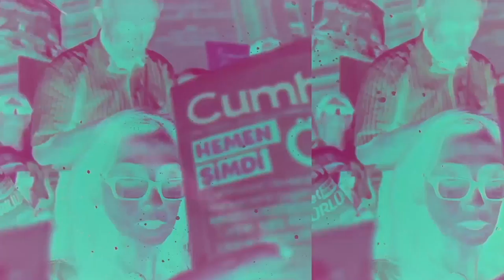Bezdirmeyen bir taksi mümkün mü; İstanbul'da yeni taksi örgütlenmesinin başkanı anlatıyor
Kısa süre önce kurulan Yeni Nesil Taksiciler Kooperatifi'nin Başkanı Kıyasettin Telli, Hakan Aksay'ın Gün Olur video söyleşi programına katıldı.

Söyleşi, taksiler ve taksicilerle ilgili yaşanan sorunlarla başladı. Bazı olayların adli vaka olduğunu dile getiren Telli, geçen yılın 11 ayında İstanbul'da taksicilerle ilgili resmî olarak 56 bin şikâyetin kaydedildiğini bildirdi. Bunun seyahat sayısına oranla yüzde yarımın altında olduğunu açıklarken, İstanbul'daki toplam 17 bin 395 taksinin (ortalama 40 müşteri üzerinden) günde 714 bin kez, yılda ise 236 milyon kez taksimetreye dokunduğunu aktardı.

Temsil ettiği sektör açısından dijital teknolojinin bir nimet olduğunu ifade eden Telli, hizmete ulaşabilme, zaman kaybı, yakıt tasarrufu ve en önemlisi dijital puanlama sonuçlarına göre ödüllendirme ve cezalandırma sistemi ile hizmet kalitesinin ve müşteri memnuniyetinin arttırılabileceğini anlattı.

Aplikasyonlarla gidilecek yeri belirlemeden ödemeye kadar her aşamada teknolojik çözümlerden yararlanılmasının hedeflendiğinin altını çizen Yeni Nesil Taksiciler Kooperatifi Başkanı, teknoloji sayesinde taksici ve müşterinin birbiriyle ilgili ayrıntılı bilgi sahibi olmasının sağlanacağını kaydetti ve kendileri açısından öncelikli hedef kitlesinin “teknolojiyle çok uyumlu olan 18-40 yaş grubu olduğunu” vurguladı.

Meslek odalarının bir denetim yetkisi olmadığını belirten Telli, sorunların çözümü yolunda bir meslek yasası tasarısı hazırladıklarını duyurdu. Sektörün sorunlarını anlatırken İstanbul'da sadece 3 kadın taksi şoförü olduğu bilgisini paylaştı ve bu sorunu çözmek için bir dizi girişimde bulunacaklarını söyledi.